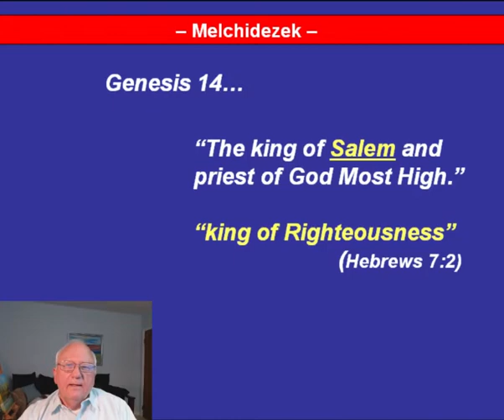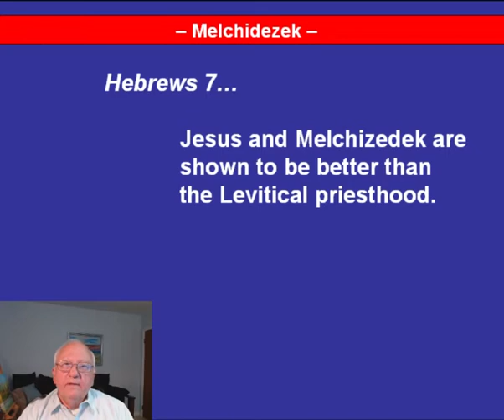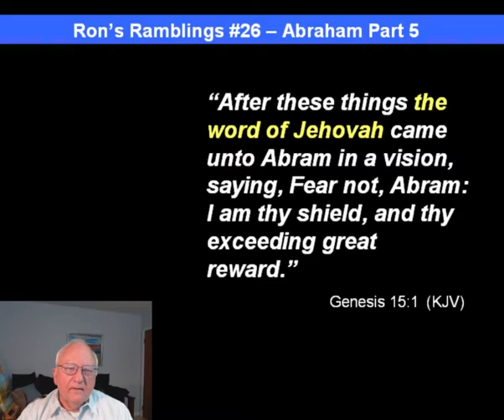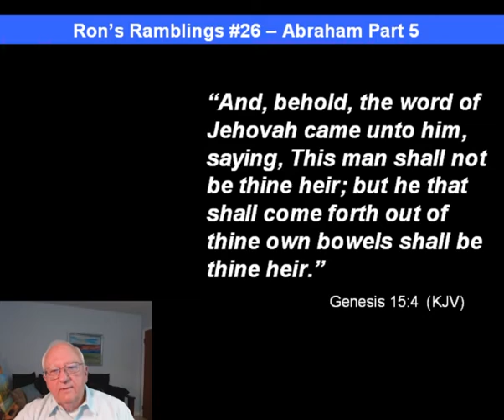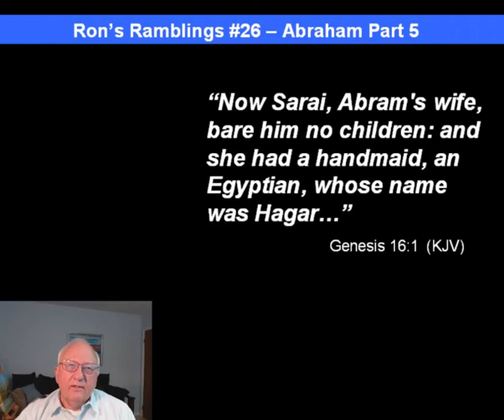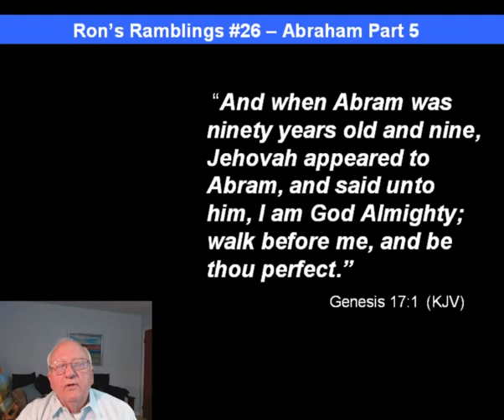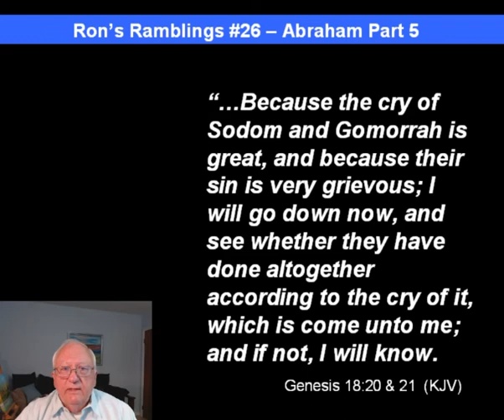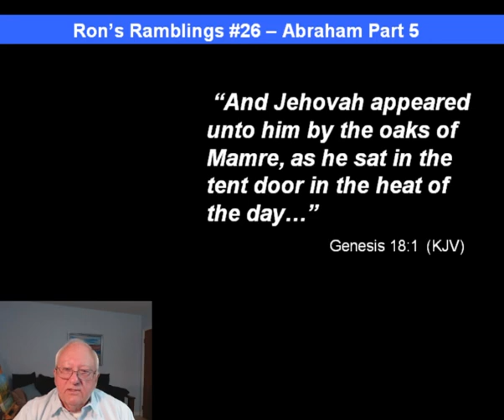Ron's Ramblings #26 -- Abraham, Part 5